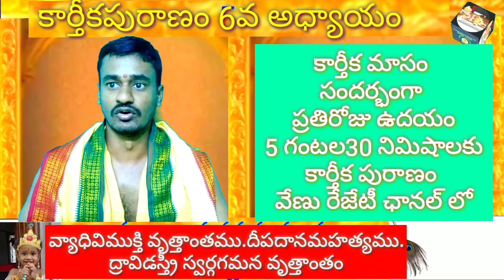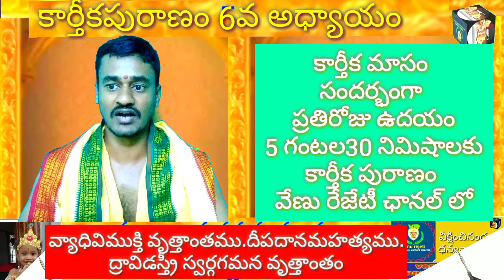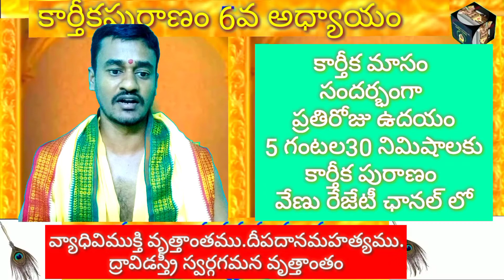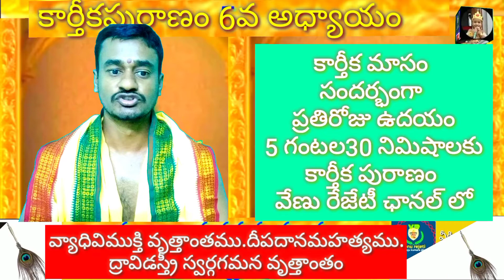కార్తీక పురాణం 6వ అధ్యాయంవ్యాధి విముక్తి వృత్తాంతము.దీపదానమహత్యము ద్రావిడస్త్రీ స్వర్గగమన వృత్తాంతం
కార్తీక పురాణం 6 వ అధ్యాయం
వ్యాధి విముక్తి వృత్తాంతము. దీప దాన మహత్యము ద్రావిడస్త్రీ స్వర్గగమన వృత్తాంతంకార్తీక పురాణం 6వ అధ్యాయంవ్యాధి విముక్తి వృత్తాంతము.దీపదానమహత్యము ద్రావిడస్త్రీ స్వర్గగమన వృత్తాంతంకార్తీక పురాణం 6 వ అధ్యాయంవ్యాధి విముక్తి వృత్తాంతము. దీప దాన మహత్యము ద్రావిడస్త్రీ స్వర్గగమన వృత్తాంతం